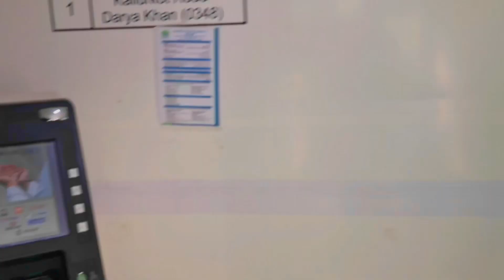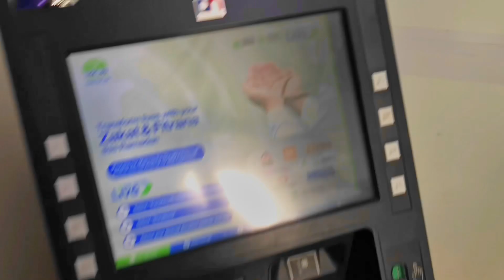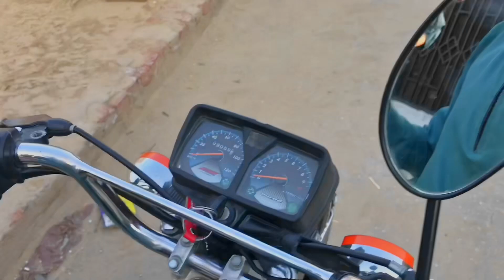Finally aftari invitation 😁 || Aftari with friends 🤩